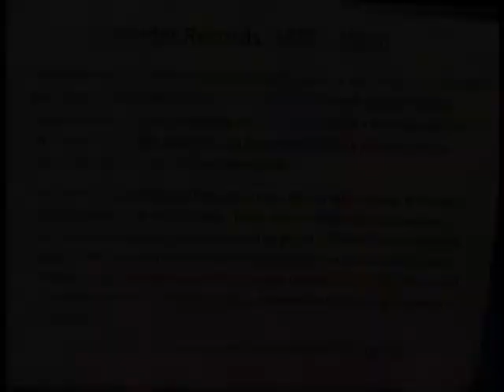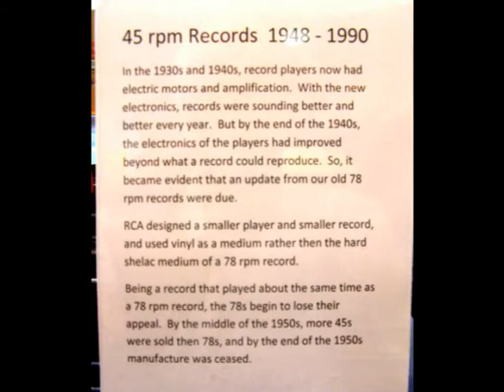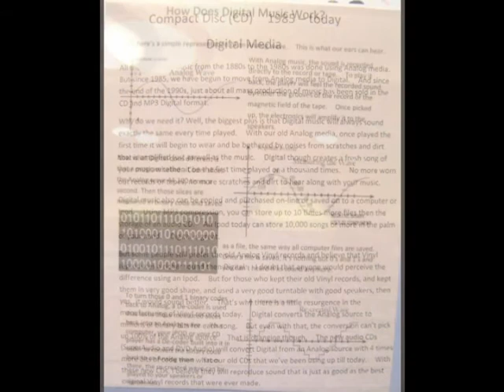Edison Cylinder, Disc Records, 8-track, Cassette & Digital - A Library Music Player Display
Another Atco's Collections Video - I love my music, and all the great changes of music media in the last 100 years or so.  So, I put out a little display in a library close to home for the kids to see a little of the history of the music media.  Check it out -- Atco